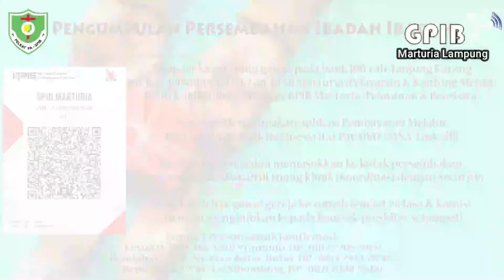IHMPA KELAS TANGGUNG, Minggu 09 Mei 2021